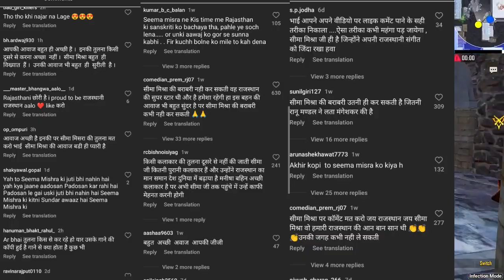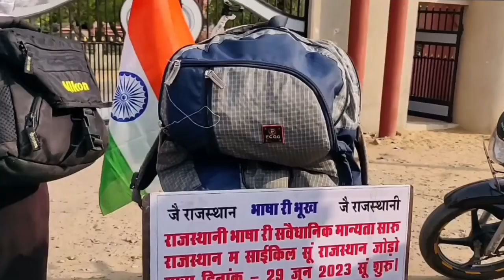Singer Manisha saini ने दिया इस रील पर Comment करने वालों को Reply? Lala Rajsthani?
दोस्तो आप के पास भी अगर कोई राजस्थानी कलाकारों, YOUTUBERS, INSTAGRAM STAR से जुड़ी कोई भी न्यूज़ है और आप हमे भेजना चाहते है तो इस लिंक पर क्लिक करके यह न्यूज़ SUBMIT करे, बदले मे आपको मेरे DISCRIPTION में क्रेडिट मिल जायेगा 👇👇👇

HEY GUYS MY NAME IS VINOD PRAJAPATI FROM PALI RAJSTHAN! HERE I GIVE YOU LATEST RAJSTHANI YOUTUBERS,SINGER,ACTOR AND INSTAGRAM STAR NEWS AND UPDATE . SO PLEASE SHOW YOUR LOVE AND SUPPORT.
                         💥IMPORTANT 💥
TWITER